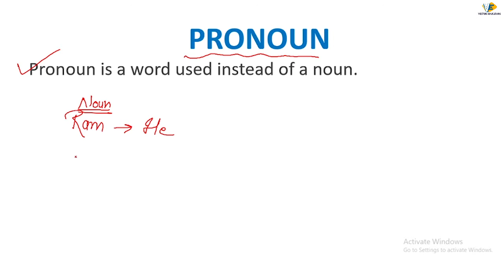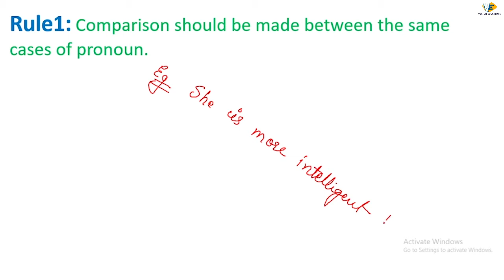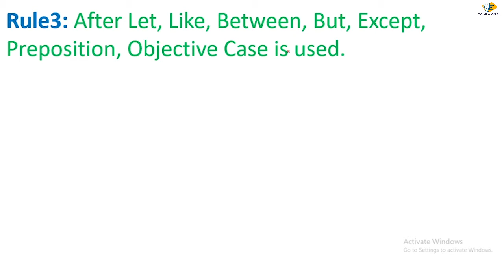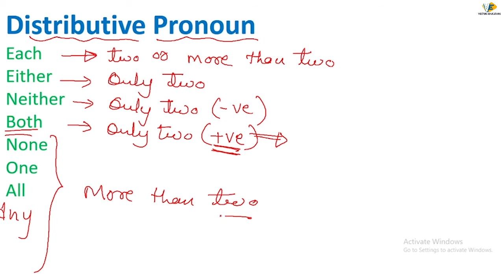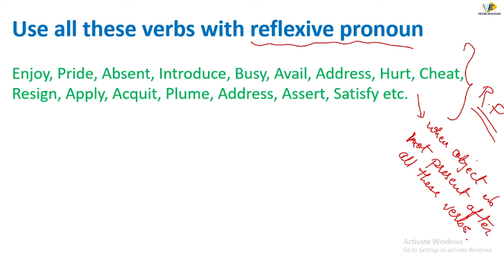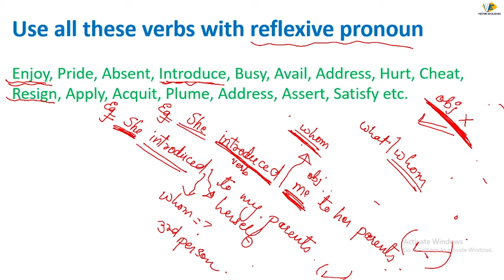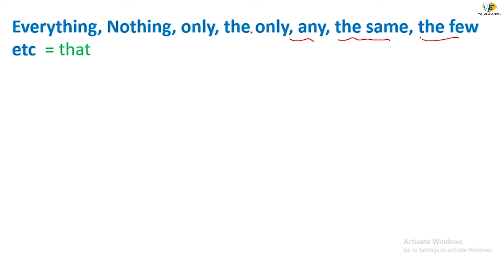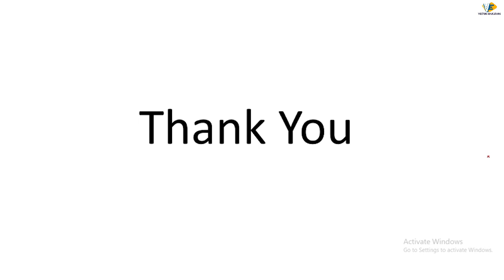ERROR DETECTION BASED ON PRONOUN | English |SSC | MTS | CGL | CHSL | 12 Oct 2020 | Live at 08 PM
ERROR DETECTION BASED ON PRONOUN | English |SSC | MTS | CGL | CHSL  | 12 Oct 2020 | Live at 08 PM | VECTOR EDUCATORS